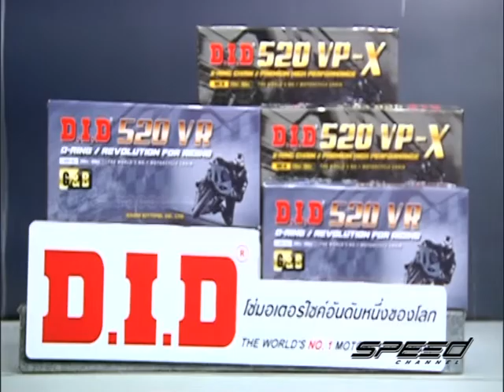Speed Rider OA 06 01 2017 B3